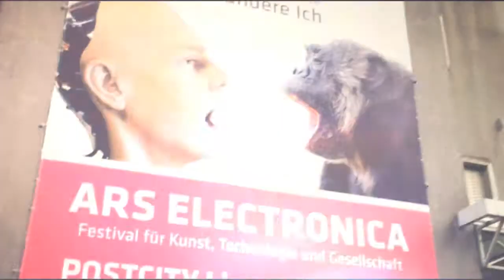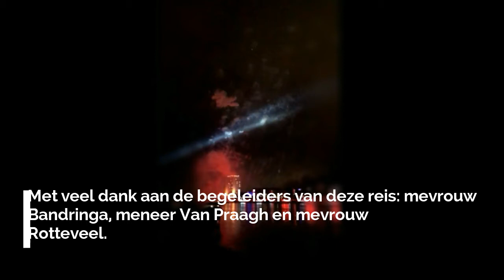aftermovie ARS Electronica 2017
Wij, leerlingen van het GGH, zijn naar ARS Electronica Festival gegaan, dit is de aftermovie van de reis...